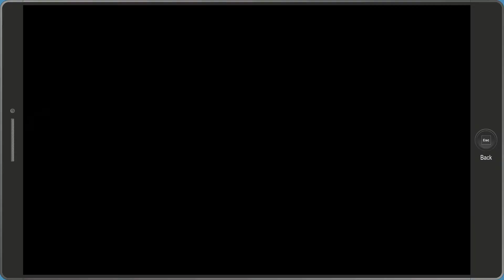Spin of the Wheel | South Park The Fractured But Whole | Part 30